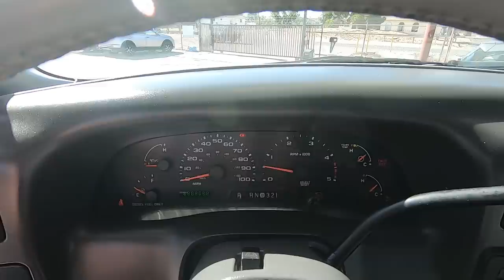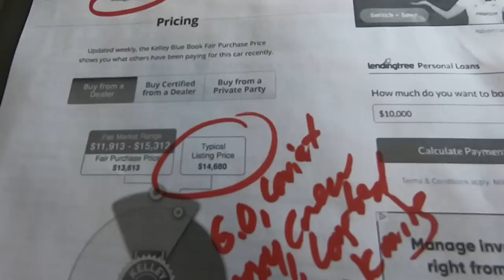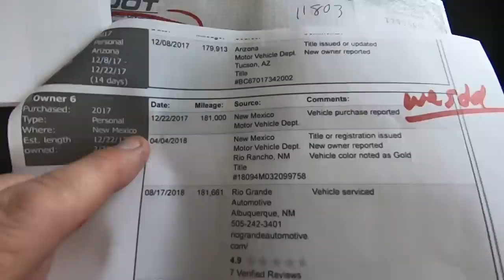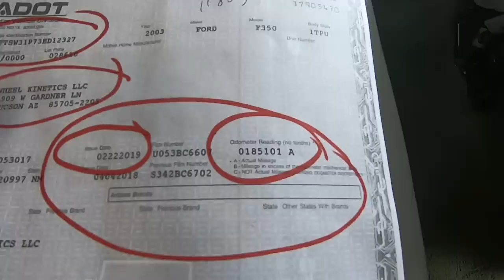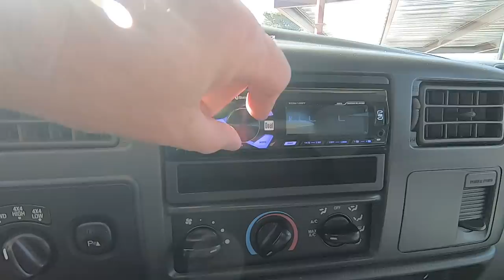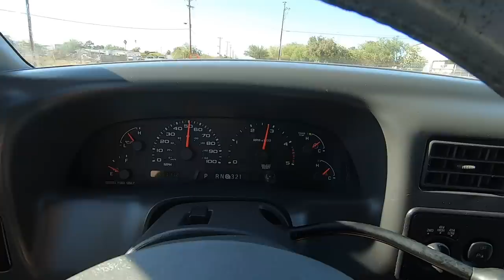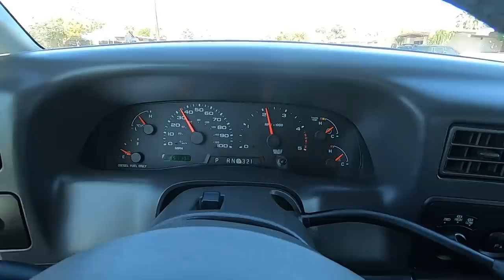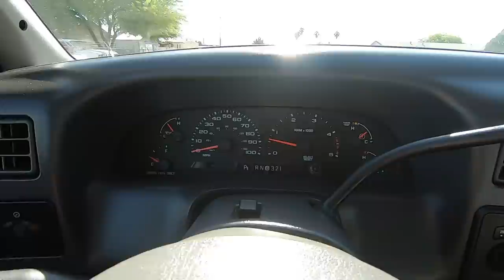Ford Diesel Wheel Kinetics